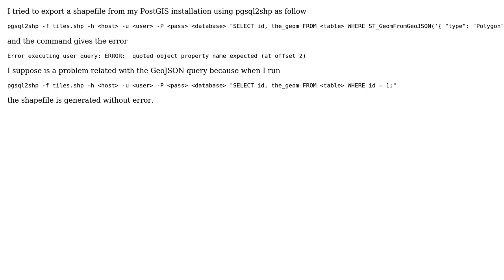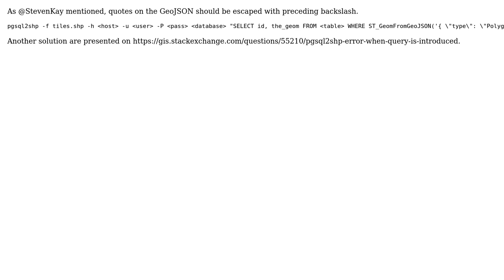GIS: How can I export a shapefile from PostGIS with a GeoJSON query?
With thanks & praise to God, and with thanks to the many people who have made this project possible! You are responsible for your own actions.